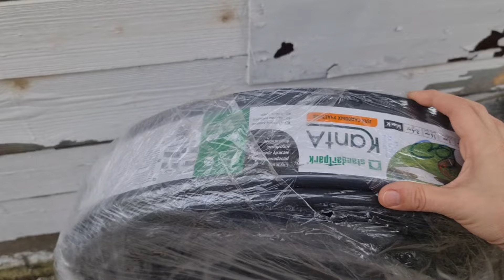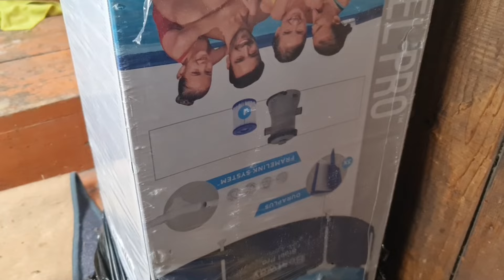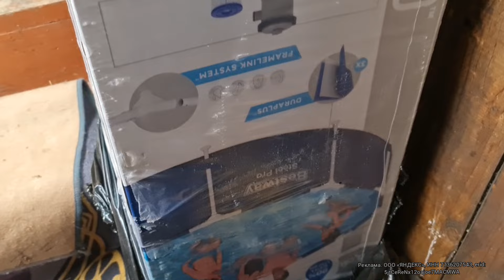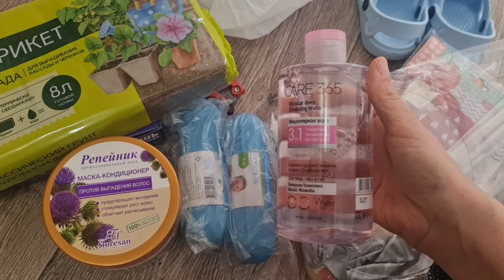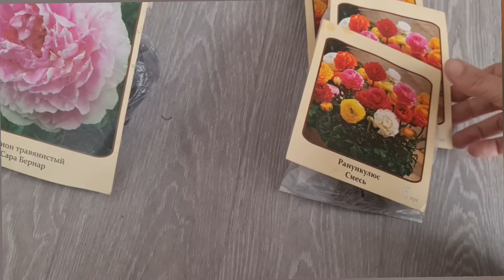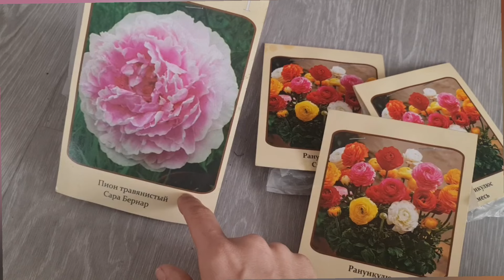У мужа ЭТИ ДНИ. Крысы в доме. Бассейн, подиум и купол для него/Семья Фетистовых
Бассейн
Реклама. ООО «ЯНДЕКС», ИНН 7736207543, erid: 5jtCeReNx12oajoe7MACMWA